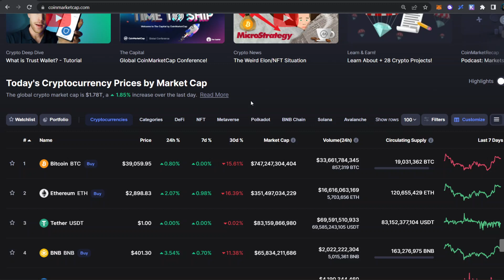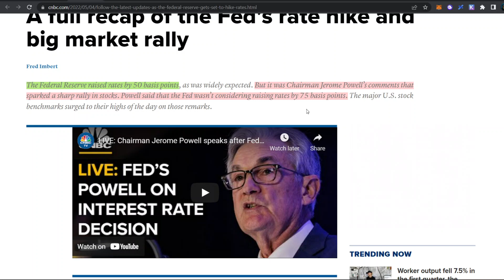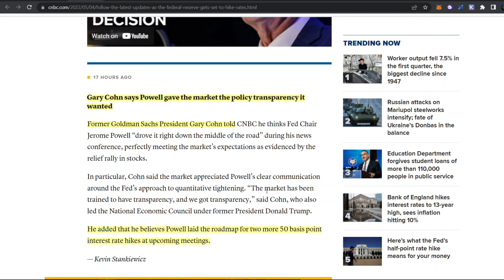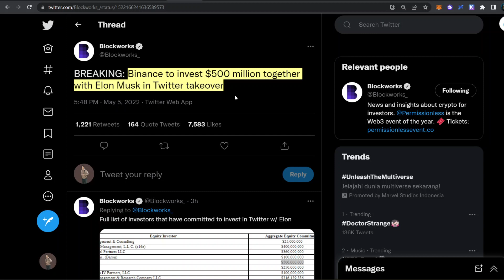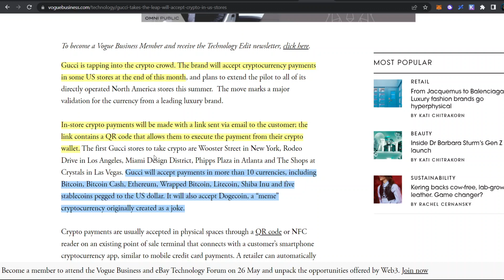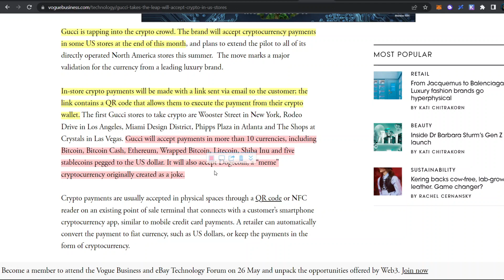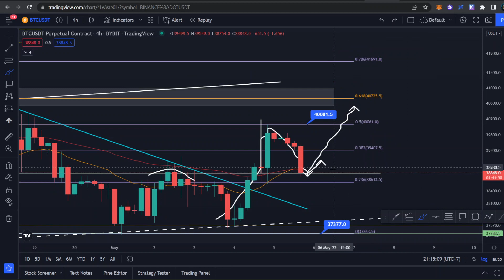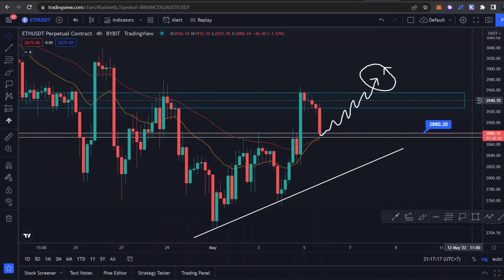CRYPTO PUMP BOHONGAN?! APAKAH MASIH BISA BERTAHAN?! UPDATE MARKET CRYPTO SETELAH FOMC MEETING!!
Halo semuanya, di video ini kita akan membahas update seputar market crypto, berita- berita terbaru seputar market crypto dan hasil dari FOMC meeting di bulan Mei. Berikut dengan analisa teknikal untuk Bitcoin dan Ethereum.

Selamat Menonton! 😊📺

🏛️💸  Crypto Exchange:
💰 Bybit 🦍🟠 :
Code: 24754

💰 Crypto.com 🦁🔷 :
Code: michaelwyann

💰 MEXC ⛰️🏔️ :
Code: mexc-1NcpV

💰 Huobi 🔥:
Code: WZH33223

💰 Binance 💡:
Code: K7RNV5MZ

💰 Tokocrypto 🏦:
Code: 57Y86I9S

💰 PINTU 🚪:
Username: @mwyann

💰 Indodax 🟦:
Code: mwyann

Terima Kasih! 😃💖
- Michael